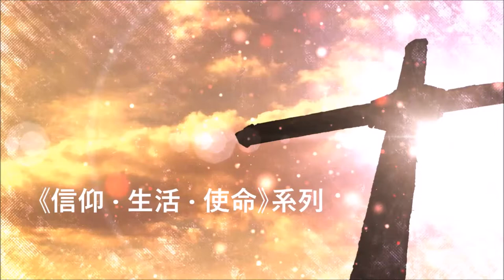《信仰 · 生活 · 使命》系列 第90集 共建幸福健康的家庭（一）讓基督成為家庭的房角石26-4-2019